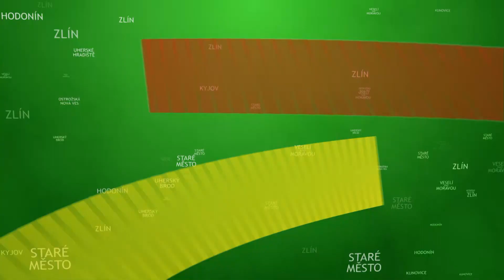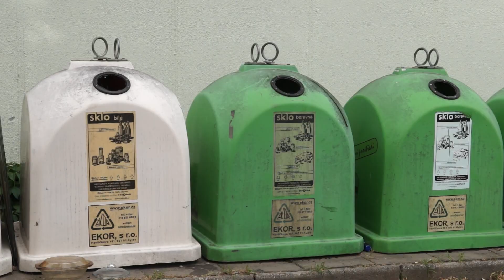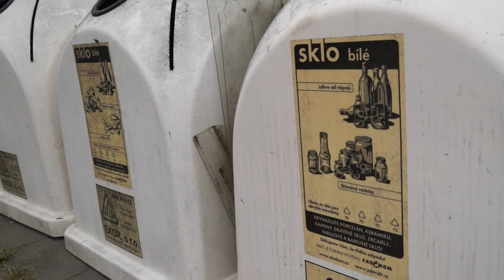TVS: Veselí 8.9.2015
8.9.2015
Strážníci si posvítí na černé skládky / Ve Veselí nad Moravou závodili zástupci Veselí z celé republiky / V parku se představilo Divadlo Continuo